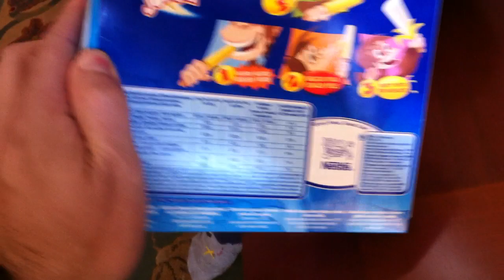UNBOXING Nestle PIRULO JUNGLY BANANA PLATANO ICE CREAM | AUDIOVISOR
Hola AUDIOVISORES!